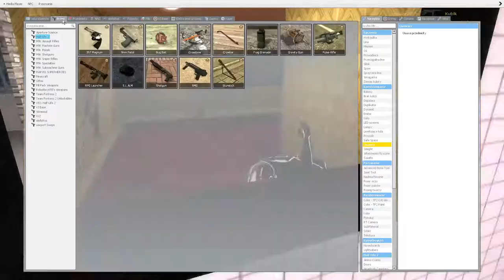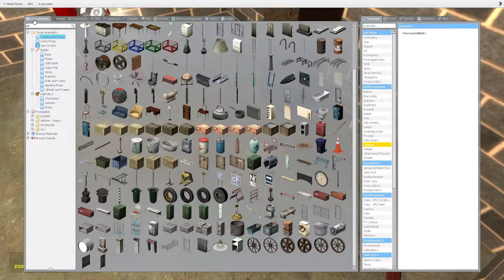🌑Dzielnica Menelowska🌑 Odcinek 3 Sezon 2 (Wybuch Nuklearny!!)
🌑Elo Elo
Dziś Wrzucam odcinek z DM! Mam nadzieję, że sezon 2 będzie naprawdę fajny i będzie duże zainteresowanie🌑

⚠JEŚLI CI SIĘ SPODOBAŁO TO ZOSTAW SUBA Z DZWONEM! *WARTO*⚠